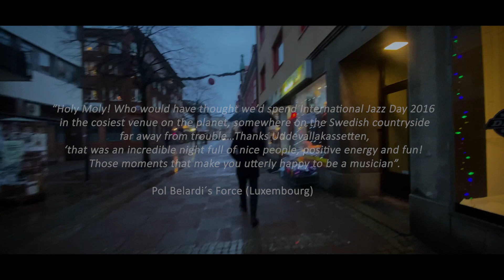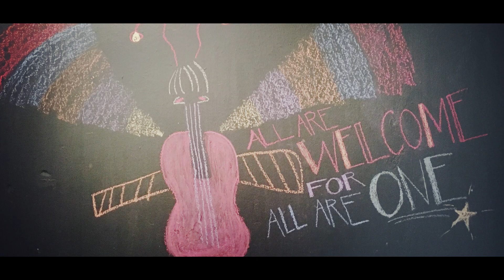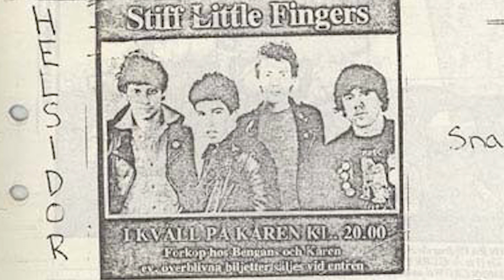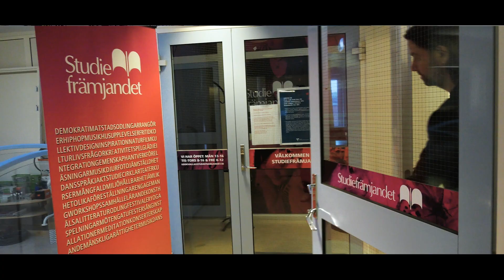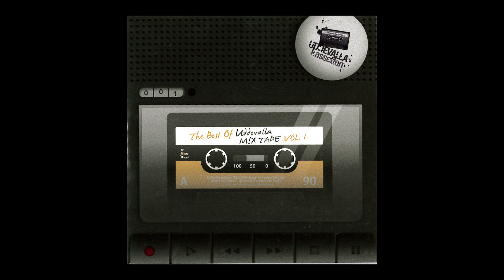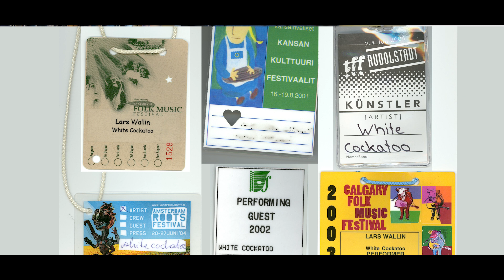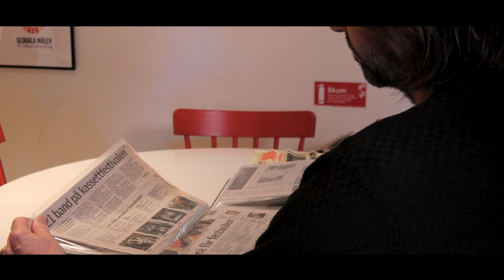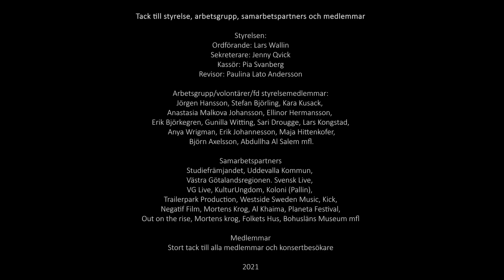20 år med Kulturföreningen Uddevallakassetten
20 år med Kulturföreningen Uddevallakassetten

Det här är dokumentärfilmen och historien om Kulturföreningen Uddevallakassetten i Uddevalla.  Möt artister, medlemmar och publik i exklusiva intervjuer, foton, liveklipp, minnen och möten.

Från de legendariska kassettfesterna till UddevallaKassettFestivalen, I Mitt Vardagsrum, Klubb Eko, I Mitt Garage, C60-Festivalen, Berlin, turnéer i Tyskland/Tjeckien, Dalabergsdagen, Al Khaima, Istar, Vänner Utan Gränser, Asylboenden, World Culture Fest, Kassettgården, Kontoret mm.

En film i samarbete med Kulturföreningen Uddevallakassetten, Studiefrämjandet och Negatif Film.

Tack till:
Studiefrämjandet Fyrbodal, Negatif Film, Uddevalla Kommun, Västra Götalandsregionen, Svensk Live, VG Live, Kick, KulturUngdom, Mortens Krog, Bohusläns Museum, Westside Music Sweden, Planeta Festival, Koloni, Out on the rise, Trailerpark Production

Tack till:
Styrelsemedlemmar, volontärer, medlemmar, publik och artister.

Till minne av vänner/artister:
Robert "Dala/Strängen" Dahlqvist och David Scherman som båda besökte kassettfester, Kontoret och uppträdde på Uddevallakassetten.  Thommy Larsson (Franska Trion), OA Gunnarsson, Barrie Masters (Eddie & The Hot Rods),  Jordan McKenzie (Elfin Saddle). Vi minns och saknar er.

Uddevalla
2021